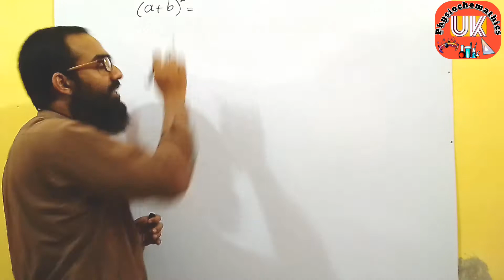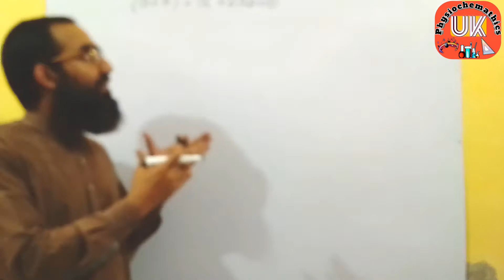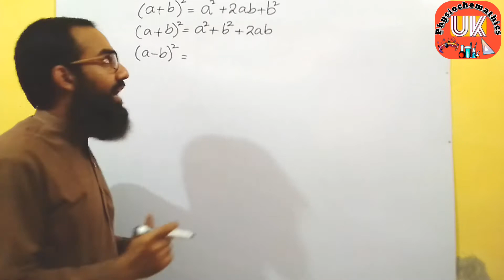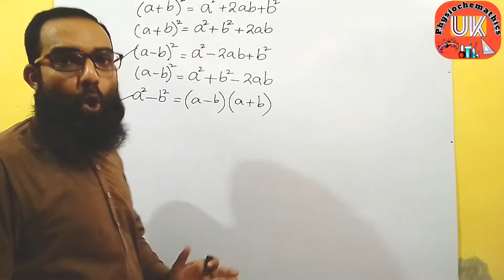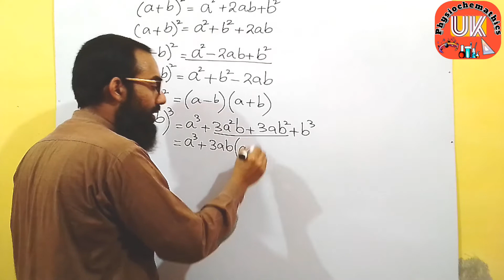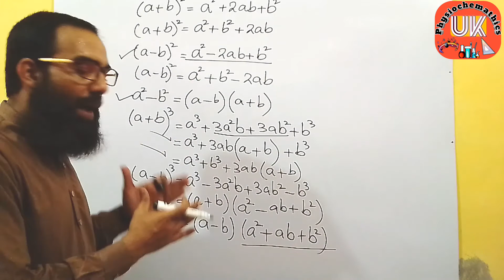Important ALGEBRAIC Formulas | Physiochemathics UK